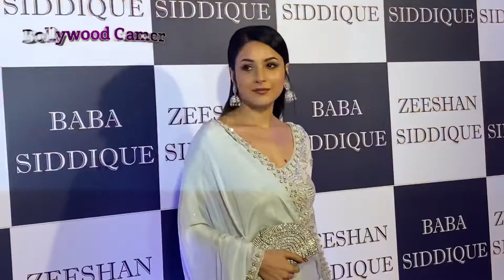😍 Beauty Shahnaaz Gill at Baba siddhique Iftaar party in Mumbai